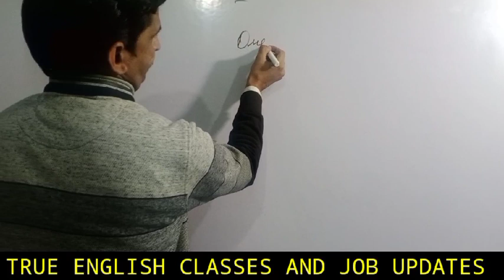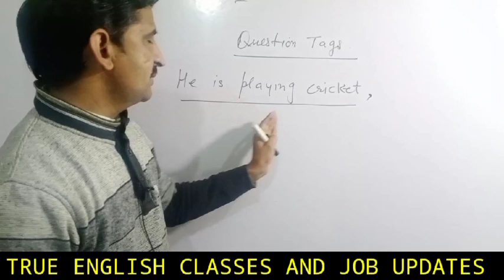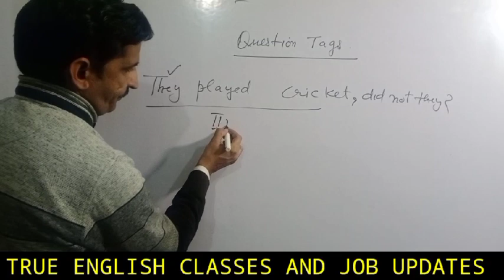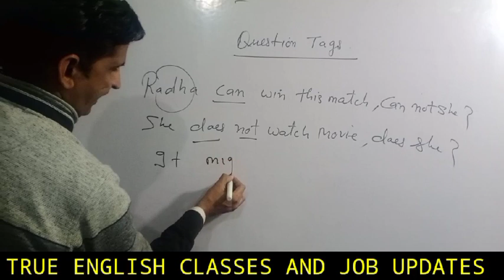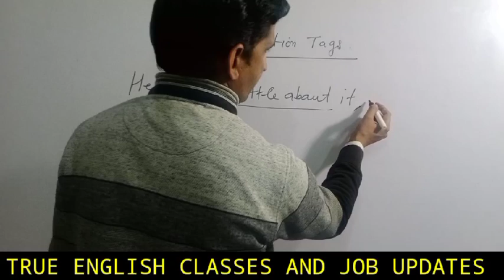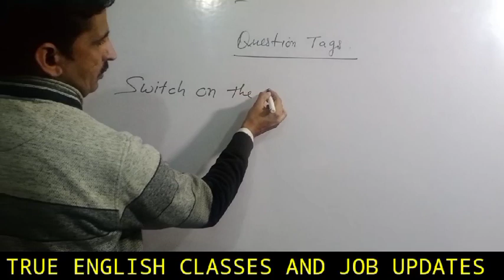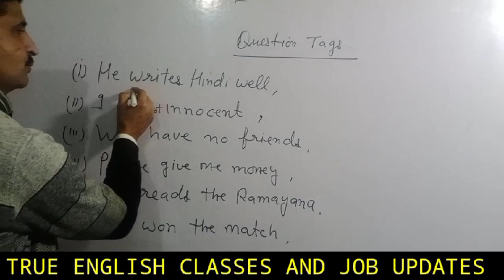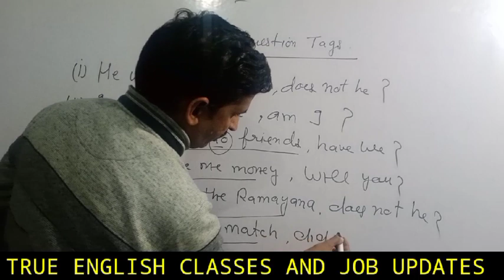For हरियाणा पुलिस ग्राम सचिव Question Tags | English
Hello everyone true English classes by Ramesh sir welcome you. Today I want to tell you about Question tags. These are important for Gram Sachiv and Haryana Police English. HSSC English is very important to clear any HSSC exams. Hssc always asks some questions from Question tags .You can learn question tags with tricks For HSSC Exams 2021. In this video we are going to discuss about question tags for  Haryana Police 2021. This English chapter is also important for haryana police and gram sachiv . In HSSC Exams English like verbs plays an important role. Questions are asked from the chapter of question tags. English practice set is very important  in HSSC exams. Today we are going to talk about tense exercise for htet. Apart from that this tense exercise is for gram sachiv haryana. ग्राम सचिव और हरियाणा पुलिस  English Practice Set  is in this video. For हरियाणा पुलिस ग्राम सचिव  Question Tags are very important.